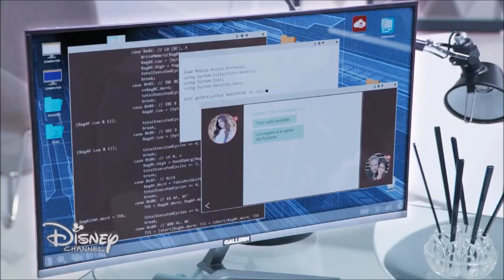BIA 2 | Alex sets Bia and Manuel up (ep.20) (Eng. subs)